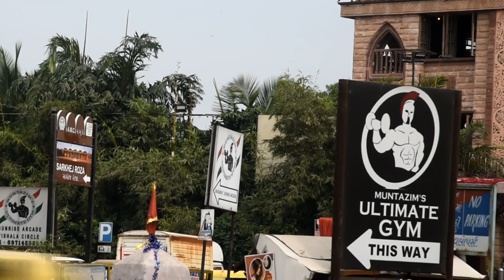Gym Controversy - Gym Fighting at Muntazim's Ultimate Gym Vishala Circle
Some things come to destroy the gym 💪 and try to beat gym trainer but we have national level boxers and martial artists , so we are safe ... Love to teach , see you all soon .